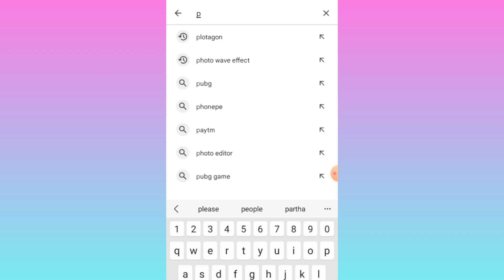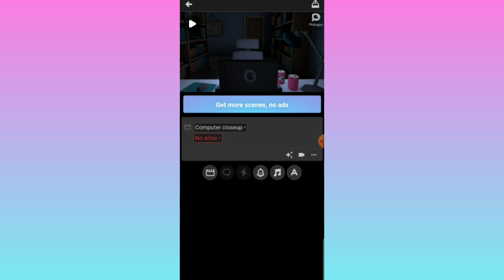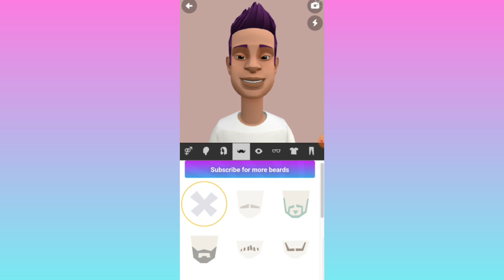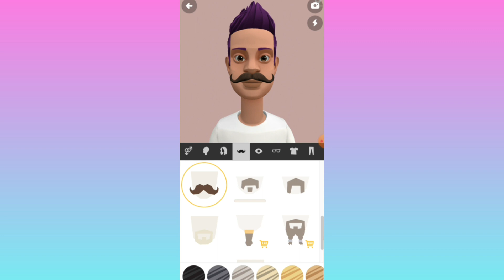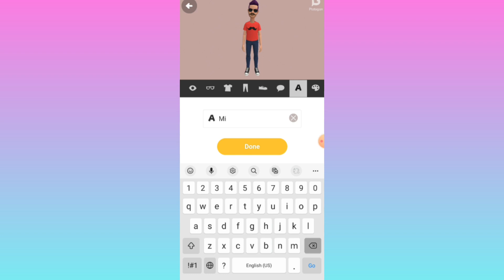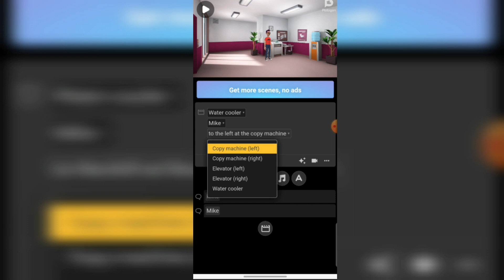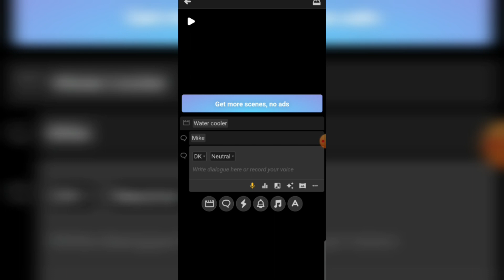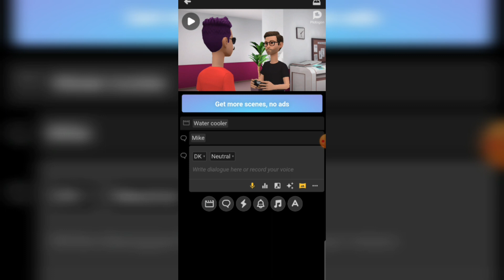Mastering Animation with Your Own AI Avatar | Tamil Step-by-Step Guide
🚀 Discover the future of animation creation with our groundbreaking tutorial on how to create stunning animation videos using your very own AI Avatar! 🎥✨

Are you ready to unlock your creativity and bring your stories to life like never before? In this game-changing tutorial, we'll guide you step-by-step through the mesmerizing world of AI-generated animation. 🌟

🤖 Harnessing the power of cutting-edge AI technology, we'll show you how to effortlessly create captivating animation videos using your own AI Avatar. From character design to movement, expressions, and even voiceovers, we've got you covered!

🎯 Whether you're an aspiring animator, a content creator, or just curious about the latest innovations, this tutorial is tailor-made for you. We'll explore the intuitive tools and techniques that will revolutionize the way you create animations, helping you unleash your full creative potential. 🌈

💡 Join us as we dive into the limitless possibilities of AI-generated animation. Learn how to give life to characters that mirror your imagination, capturing every nuance, emotion, and detail flawlessly. From short films to explainer videos, promotional content, and beyond, you'll be amazed at what you can achieve!

🌐 Ready to embark on a groundbreaking journey? Don't miss out on this chance to be at the forefront of the animation revolution! 🚀💥

🌟 Unlock the future of animation. Dive into this transformative tutorial now and let your imagination soar to new horizons! 🌠✨

How to create cartoon animation video on mobile 🥰

cartoon maker free online
cartoon video maker app
free cartoon maker
cartoon character creator
create cartoon
create cartoon video
create your own cartoon
cartoon avatar maker online
cartoon story maker online